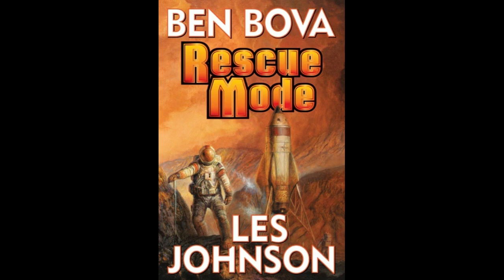BFRH: Ben Bova & Les Johnson on Rescue Mode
Ben Bova and Les Johnson discuss their exciting new novel Rescue Mode, where Mars-bound astronauts deal with an unexpected and devastating strike by space debris, and Bronson Pinchot reads Larry Correia's Hard Magic, Part 10.

Originally aired: 6 June 2014